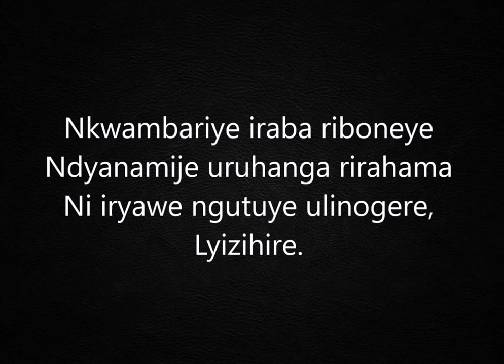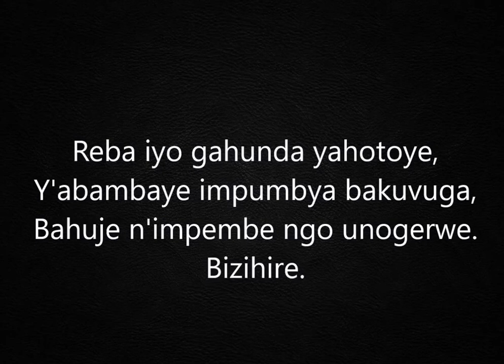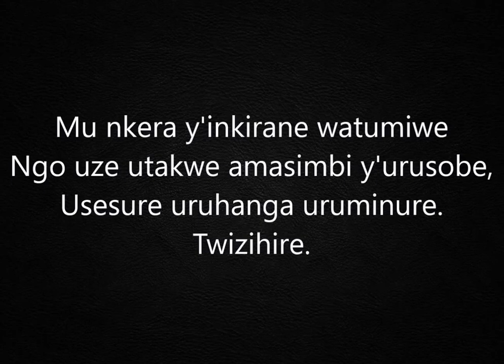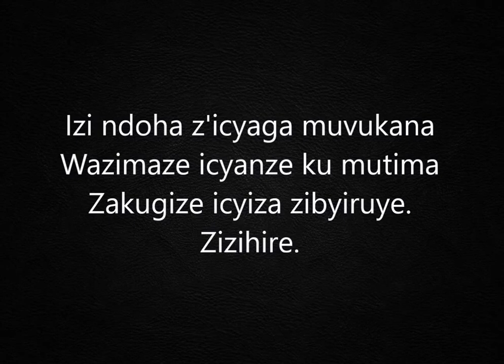Ndizihiwe (+lyrics) - Sipiriyani Rugamba & Amasimbi n'Amakombe, 1979 - Rwanda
Nizihiwe n'impundu mureke mpimbe,
Ubwo nsanze uwo nsekera ampimbaye.
Nta mpembyi imukanga ngo imuntware,
Ndizihiwe.

Nkwambariye iraba riboneye
Ndyanamije uruhanga rirahama
Ni iryawe ngutuye ulinogere,
Lyizihire.

Ndizihiwe.

Reba iyo gahunda yahotoye,
Y'abambaye impumbya bakuvuga,
Bahuje n'impembe ngo unogerwe.
Bizihire.

Ndizihiwe.

Mu nkera y'inkirane watumiwe
Ngo uze utakwe amasimbi y'urusobe,
Usesure uruhanga uruminure.
Twizihire.

Ndizihiwe.

Izi ndoha z'icyaga muvukana
Wazimaze icyanze ku mutima
Zakugize icyiza zibyiruye.
Zizihire.

Ndizihiwe.